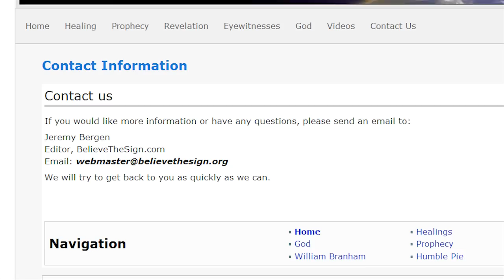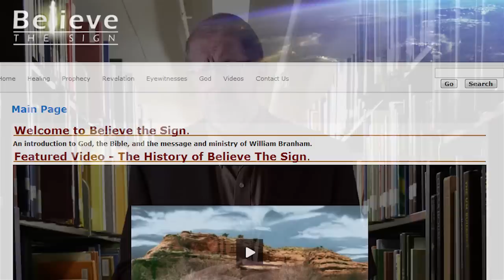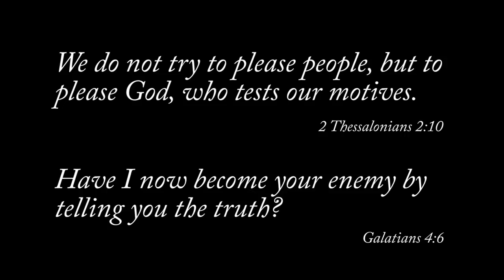The History of BelieveTheSign - Part 2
Part two of the history of the BelieveTheSign website by Rod Bergen.  Any comments should be posted to our discussion page on Facebook.  Thanks.